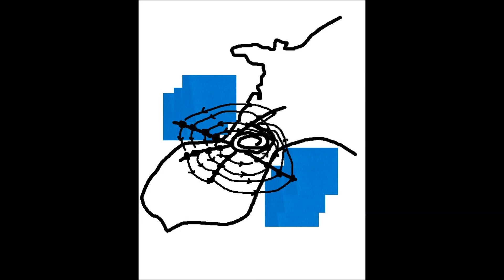Perf&PolisCarrFinal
on y entend la même série de mots en basque, galicien, castillan, catalan, occitan, français et de nouveau basque...